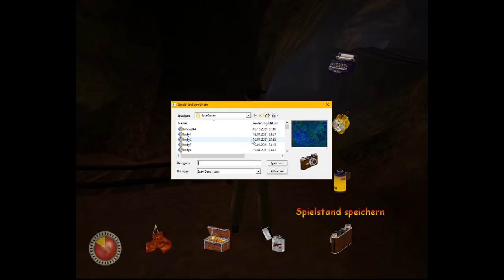Indiana Jones und der Turm von Babel #076 - Die ersten Schritte in der Mine sind gemacht